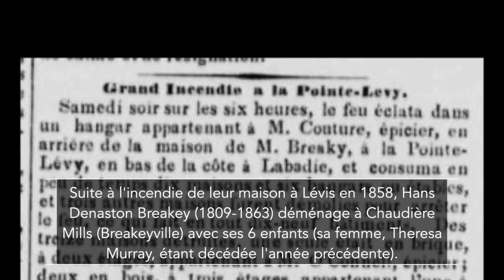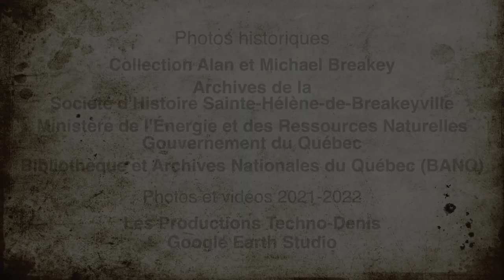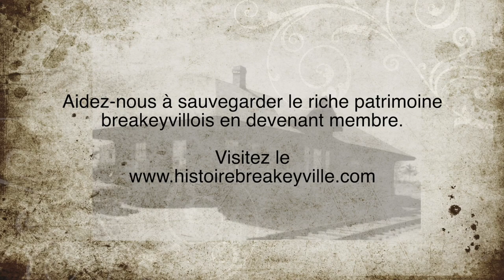La Villa Mae, première résidence de la famille Breakey à Chaudière Mills (Breakeyville, Lévis)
Vidéo 9: Dans cette capsule vidéo de la Société d'Histoire Sainte-Hélène-de-Breakeyville vous apprendrez l'histoire d'une des plus anciennes maisons toujours existante et construite en 1858 par Hans Denaston Breakey: la Villa Mae.
Quartier Breakeyville de la ville de Lévis.